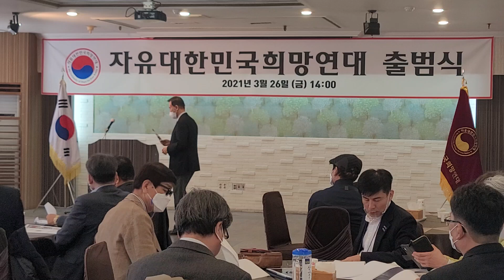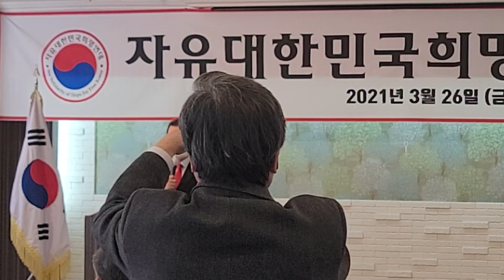홍문표국회의원님